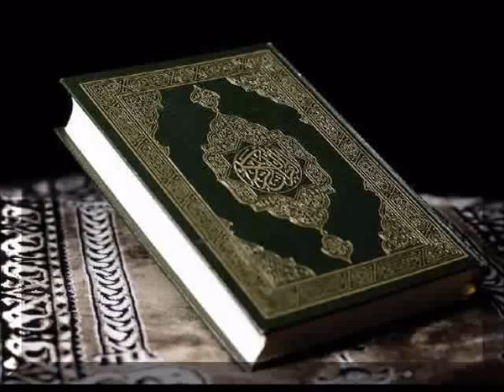103 Sura Al Asr by Saud Al Shuraim 480p